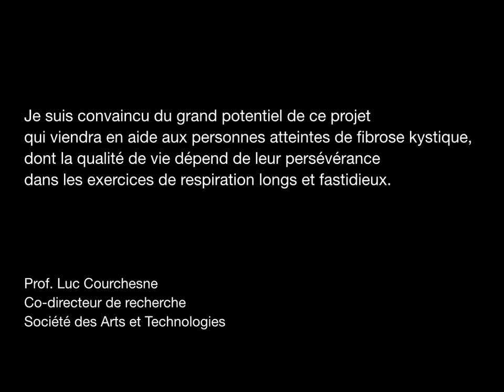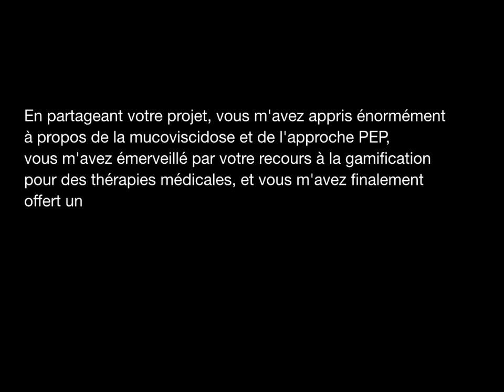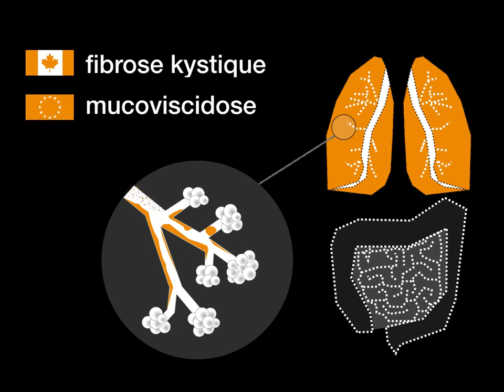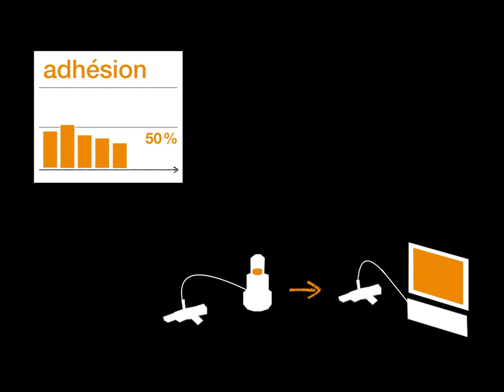Breathing Games - Presentation in French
Presentation of Breathing Games (previously fibrosekystique.net) in May 2014.

The music "SOS d'un terrien en détresse" written by Luc Plamondon in 1978 was interpreted by Gregory Lemarchal (1983 – 2007), a young French singer affected with Cystic Fibrosis.